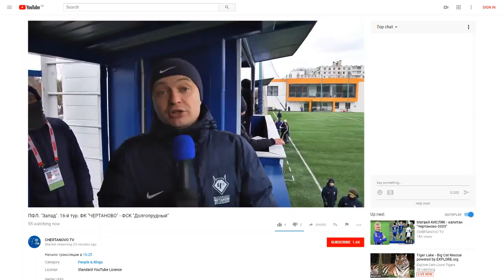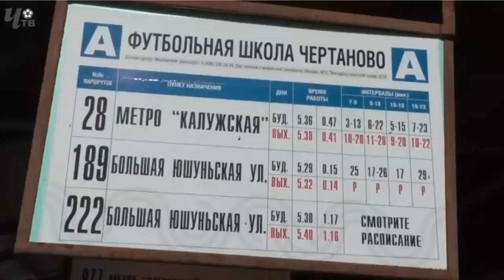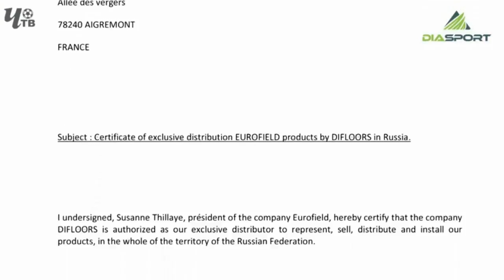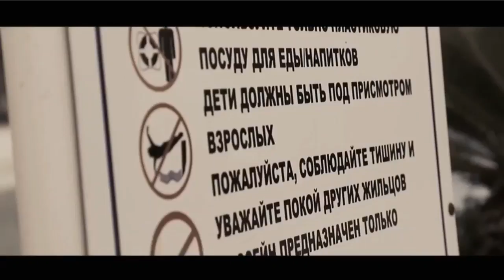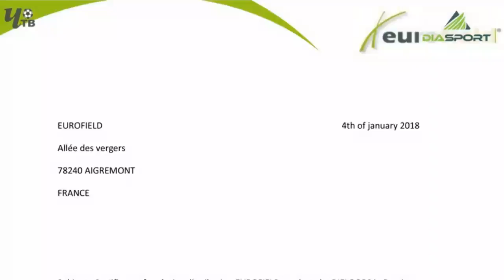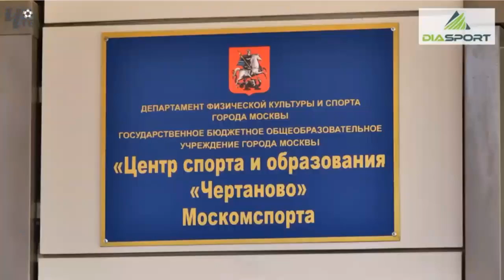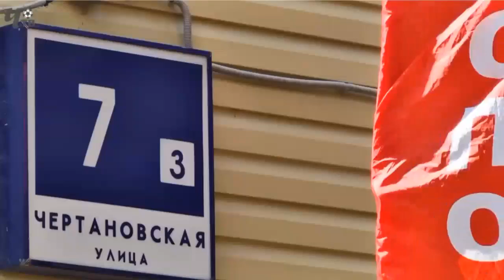LIVESTREAM - Chertanovo Moscow vs Dolgoprudny / Russian Second Division (03.04.2018)